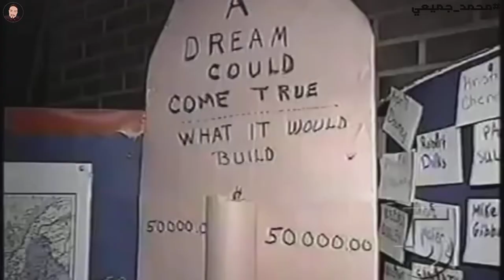عماله الأطفال | الطفل البطل اقبال مسيح الذي باعه والداه من اجل 12 دولار 😰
ولد إقبال مسيح في عام 1983 في موريدكي، وهي مدينة تجارية خارج لاهور في باكستان. في سن الرابعة قامت عائلته ب"بيعه"،مقابل اقتراض 600 روبية (7,42 دولار) من صاحب معمل للسجاد، وفي المقابل، كان مطلوبا من إقبال العمل معه حتى يتم دفع ديون أسرته. فكان إقبال يبدأ العمل قبل الفجر ويشق طريق مظلمة إلى المصنع، حيث كان معظم الأطفال الآخرين يعملون وهم مقيدون بإحكام بسلاسل لمنع هروبهم. وكان يعمل لمدة 14 ساعة في اليوم، سبعة أيام في الأسبوع، مع وجود استراحة لمدة 30 دقيقة، وكان كل يوم عمل يساوي 3 سنتات من ديون قرض أسرته.

محمد جميعي
Mohamed jami